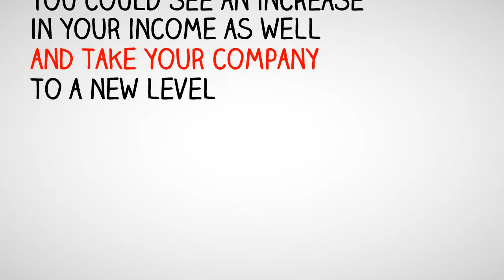Marketing Services from Middleton Media Group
We offer customized services for your marketing needs.  There are many strategies to bring in new clients and get your brand across the web.  From targeted display ads to PPC, SEO, logo creation and website design and even mobile marketing.  We can help your marketing to get you noticed.  Not sure about if your website is optimized?  We also have a website analysis service to let you know exactly what is going on with your site.